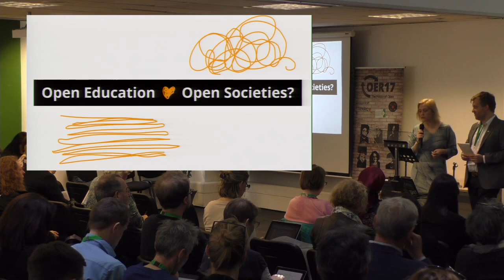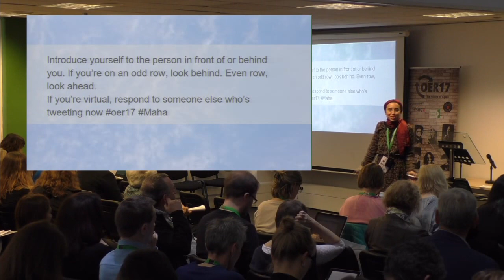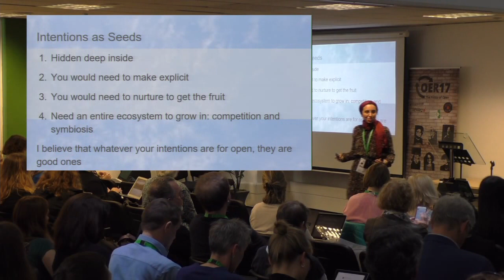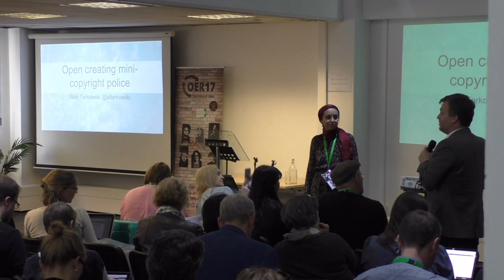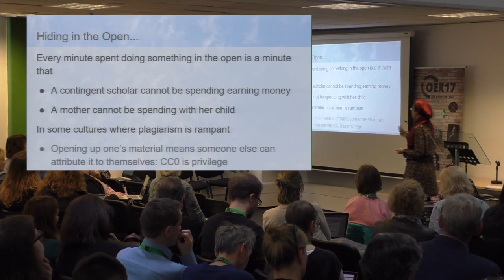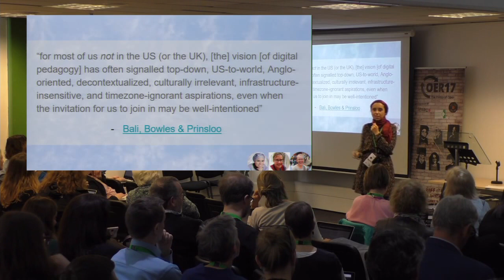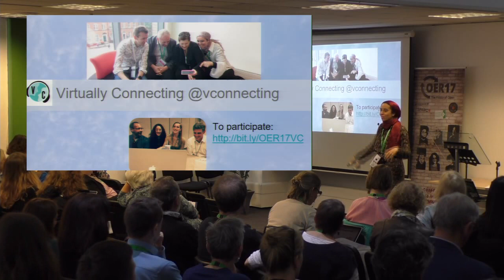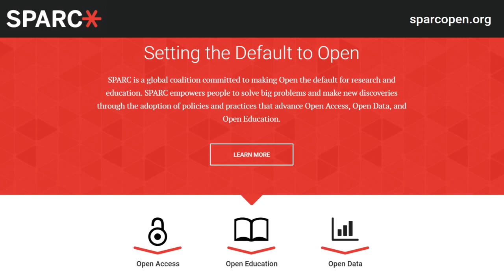OER17 Keynote: Maha Bali - Hiding in the Open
Keynote address by Maha Bali at OER17: The Politics of Open.